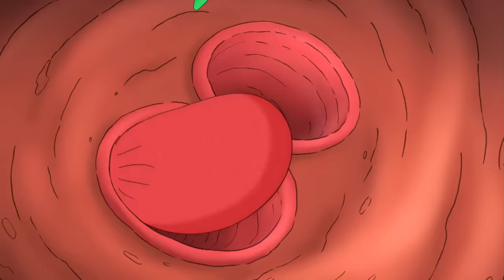Curious George 🐵Signs Up 🐵 Kids Cartoon 🐵 Kids Movies | Videos for Kids